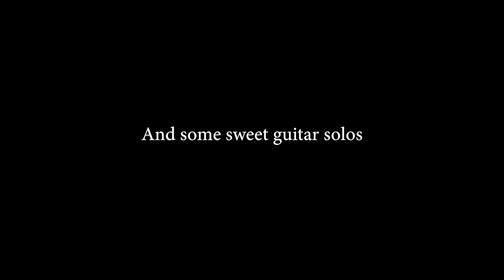KILLER PERSISTENCE EP Promo Video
KILLER PERSISTENCE EP releasing on 13th December 2014.